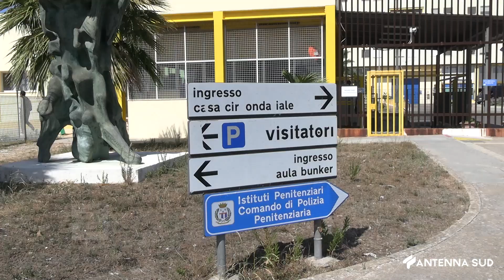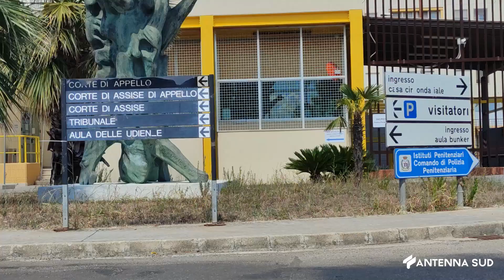25 Marzo 2023 - Lecce - Polizia penitenziaria - Nuovo grido di allarme "Siamo stanchi"